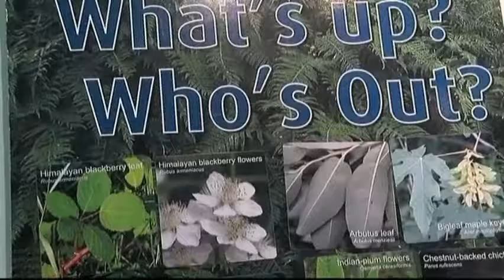Vital People: Get Outside with CRD Parks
If you’re looking for a volunteer job that just takes a few hours per month and gets you outside in nature, Capital Regional District Parks might have just the thing.

The latest Vital People, from CHEK News and the Victoria Foundation, tells you all about this open air opportunity.